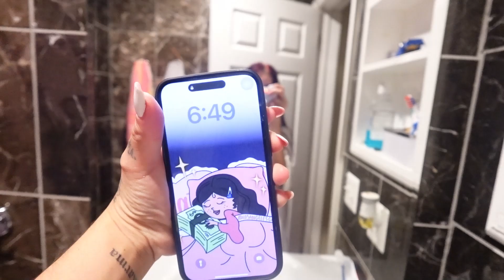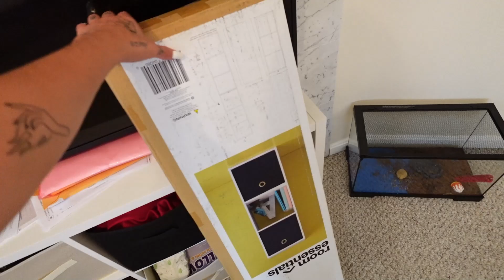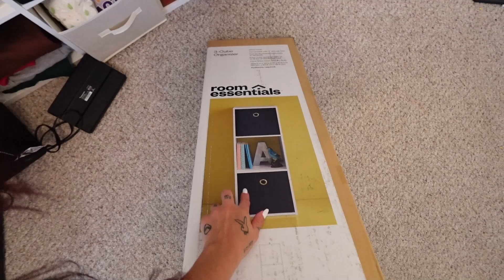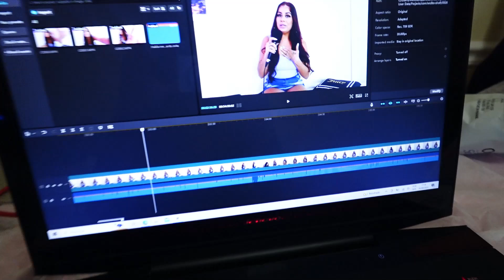DE VOLTA COM OS VLOGS, MAQUIA E FALA & MUITO TRABALHO!